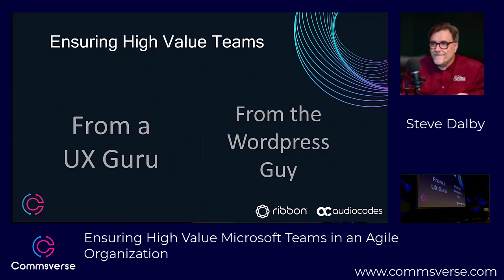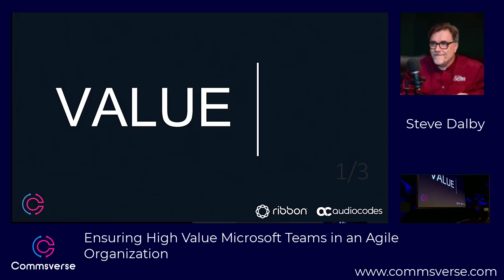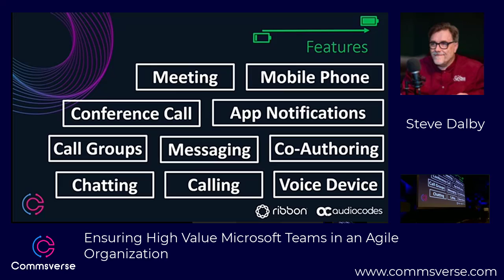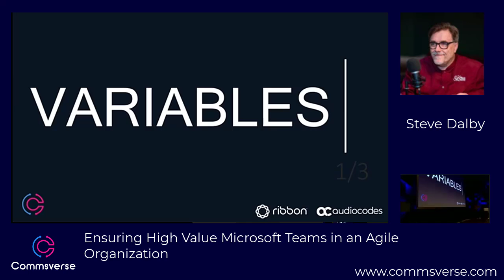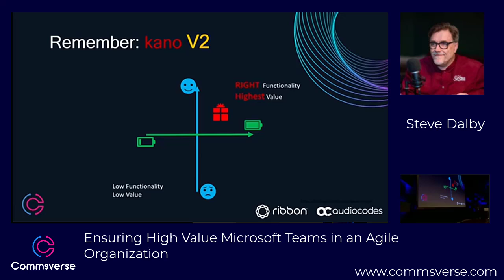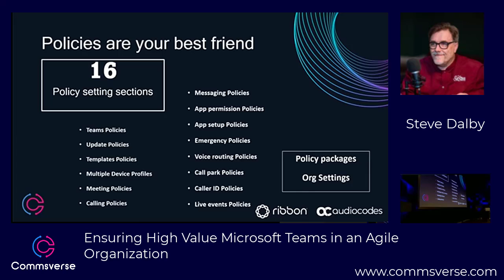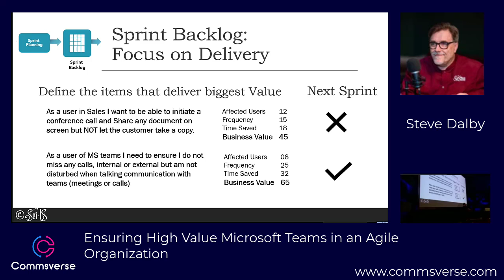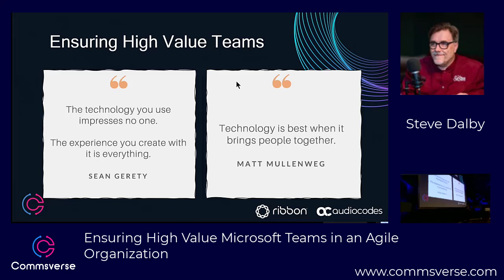Ensuring High Value Microsoft Teams in an Agile Organization with Steve Dalby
A number of companies have been introducing MS teams to their users. But with great power comes great responsibility, and unleashing teams can become messy pretty quick.

Our objective is to use AGILE techniques to deliver a high rate of Adoption for MS teams by understanding the value put on MS Teams functionality from the business

We start by looking at MS Teams Governance V functionality and how business value are aligned.

We will specifically introduce techniques like Kono and User stories, to assess the high value items for our AGILE backlog for priority delivery